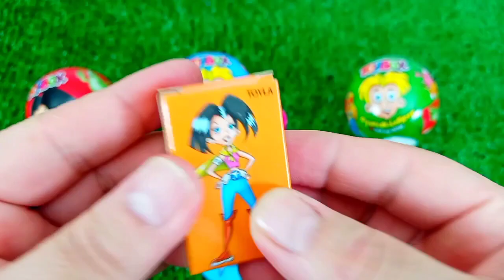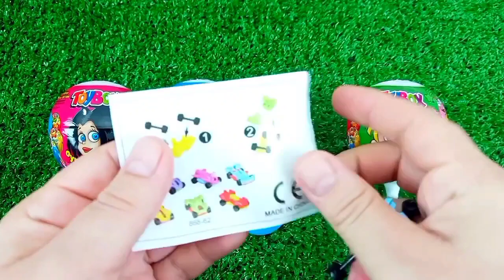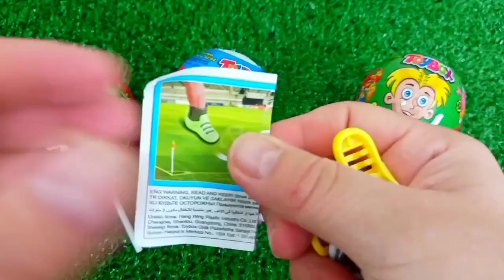Satisfying, Candy Unboxing video, Asmr Lollipops and Sweets ASMR Opening - Yummy Rainbow Lollipop